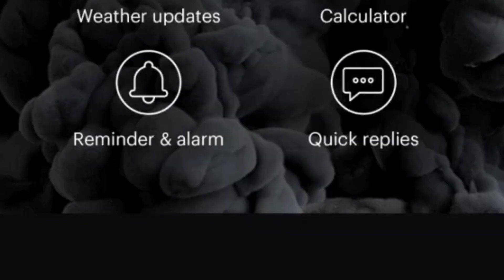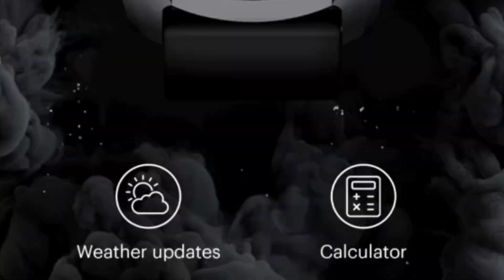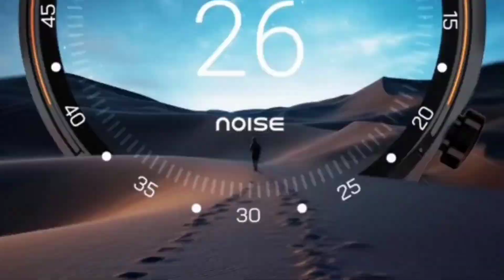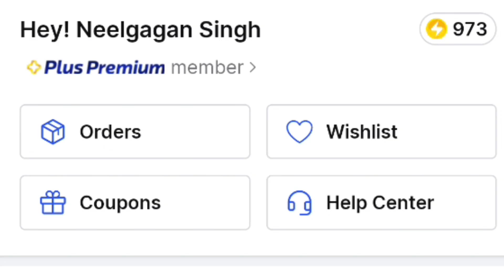Finally more freebies 😉 Noisefit Voyage Esim 4g watch | launching on 23rd Dec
2. register (ad your all details
3. share particular product link or full platform from search bar
4. track your earning (my activity section)

2. register (ad your all details
3. share particular product link or full platform from search bar
4. track your earning (my activity section)

3rd APP (cashkaro) apni purchase pe cashback paao (i made 1000)